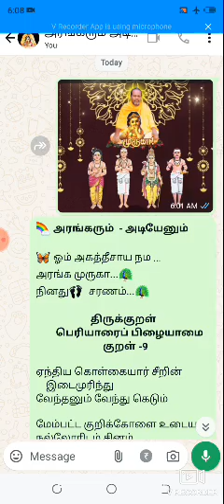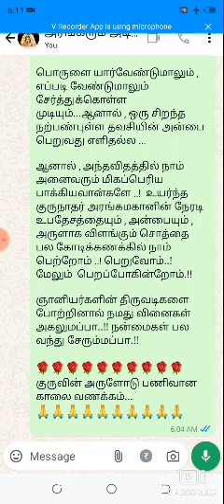அரங்கரும் அடியேனும் திருக்குறள் பெரியாரை பிழையாமை 9